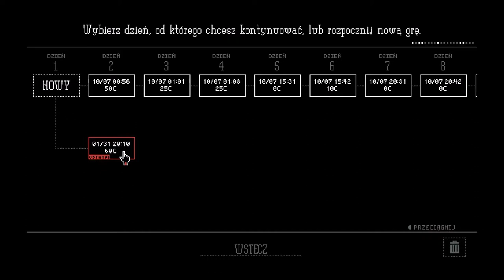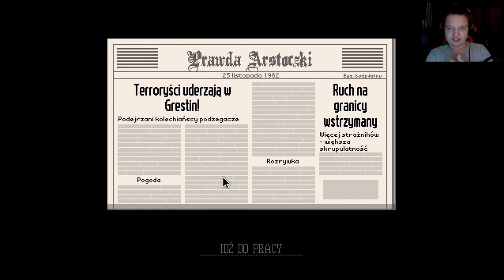Zagrajmy w Papers, Please #2 Nowi w kraju